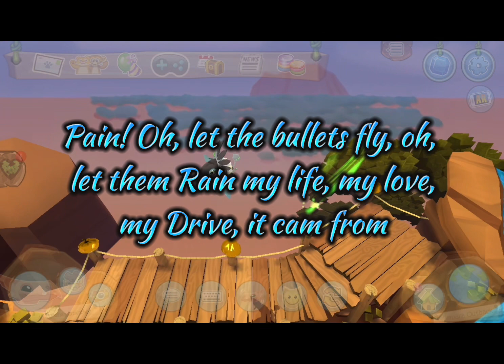Believer Musik Video II Mutigesmangotierchen II Animal Jam Play Wild II